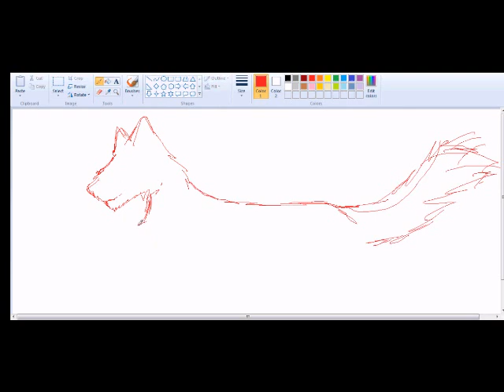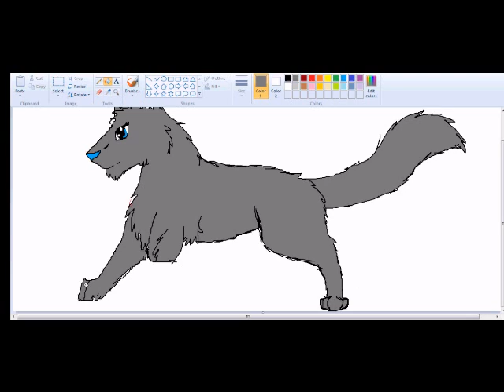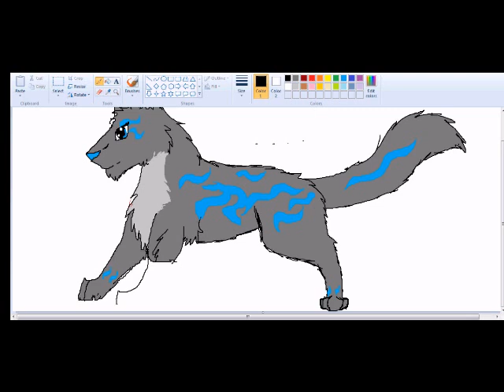Mystic wolfish lionish speedpaint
Wolfish lionish type thing